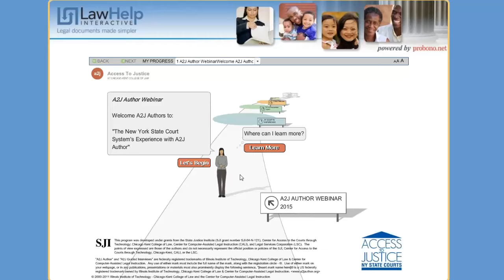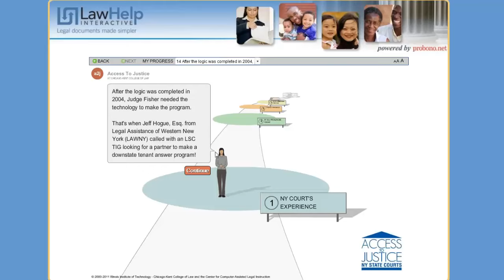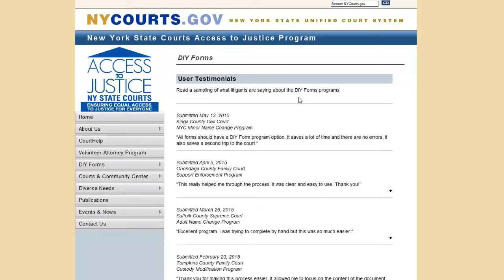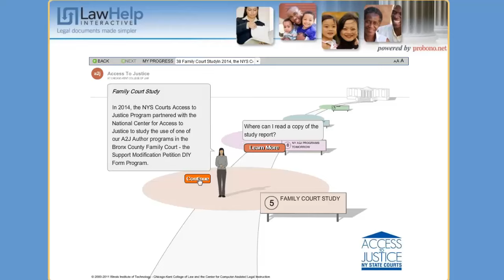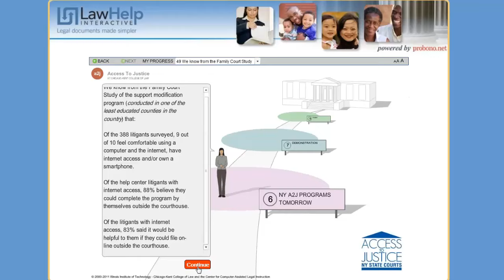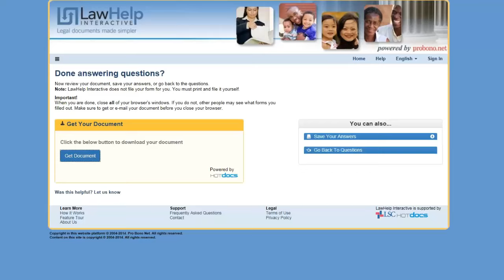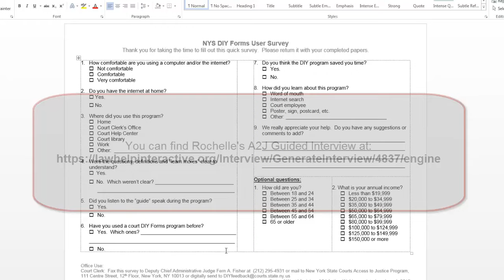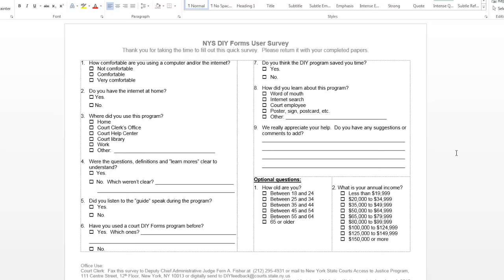The New York State Court System's Experience with A2J Author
Rochelle Klempner, Chief Counsel for the New York State Courts Access to Justice Program, presented during our June 2015 A2J Author New User Webinar. She discussed the NY Court system's experience using A2J Author as a front end to their DIY program.  She shared feedback that they have gotten from over 80,000 user surveys. She also had exceptional feedback from the clerks on how A2J Author and the DIY program have increased court efficiency. Rochelle's presentation was done entirely within A2J Author.
A link to the A2J Guided Interview that she used for her presentation can be found